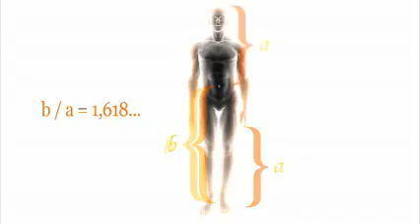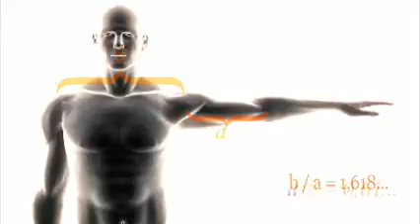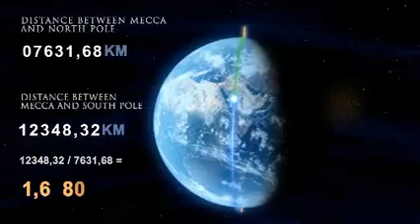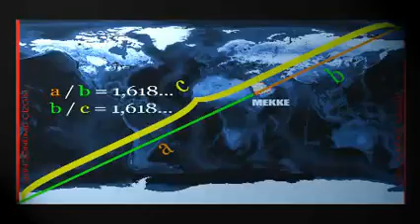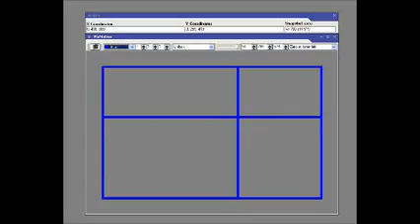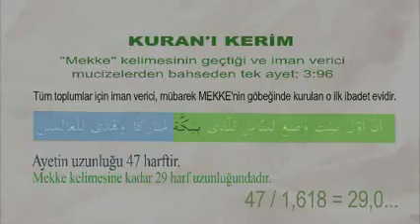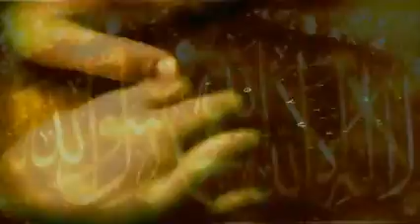الأسرار المقدسة : مكة نقطة النسبة الذهبية HOLY MYSTERIES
هذا ما اكتشفه العلماء وما خفي أعظم
رضيت بالله ربا وبالإسلام دينا وبمحمد صلى الله عليه وسلم رســــــــــولا